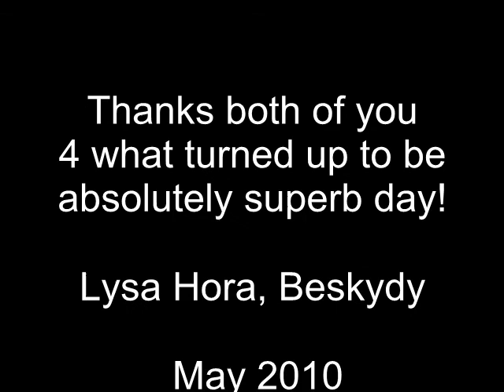Lysa May 2010.avi